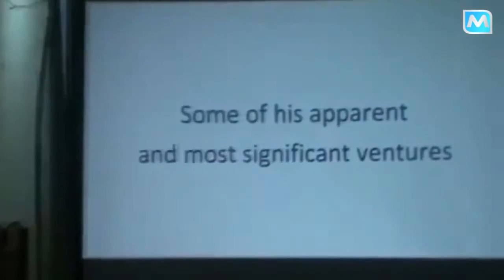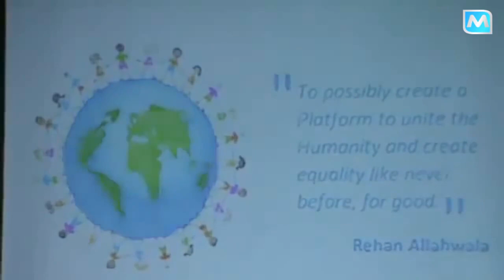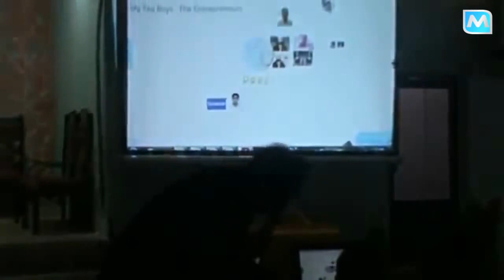Educating The World Though Mobile Phone | Rehan Allahwala at TEDx Korangi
Educating the world through Mobile Phone TEDx Korangi, Karachi, Pakistan.
This event is about creating a place for the future. How do we build a future where our cities are focal points for creativity, not flashpoints for conflict.

Theme: Creating a Place for the Future
Karachi, Pakistan

About Rehan Allahwala:
Rehan Allahwala is the founder and president of Super Technologies Inc. He is an entrepreneur with a seemingly unsatisfiable appetite for starting new businesses. At the age of 13, he founded his first company called "Pakistan Computers" in Pakistan. He also founded the Supertec Foundation with the mission to eradicate poverty from the world and is working on an almost impossible mission of creating processes to help create 1 Million New Businesses by 2014, each starting with only 100 dollars and generating at least 300 dollars a month. His ultimate goal is to create a platform to unite humanity and create equality like never before. Rehan is an expert in the field of VOIP, ERP Systems, CRM Systems Architecture, VOIP network design, and international marketing. He regularly speaks on these topics in conferences and seminars around the world.